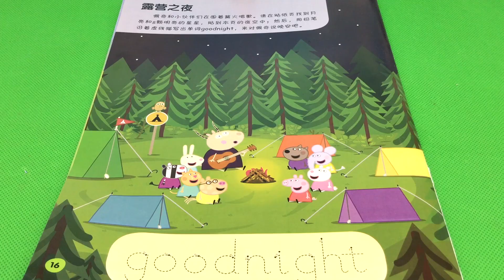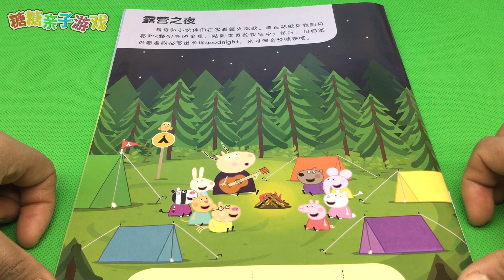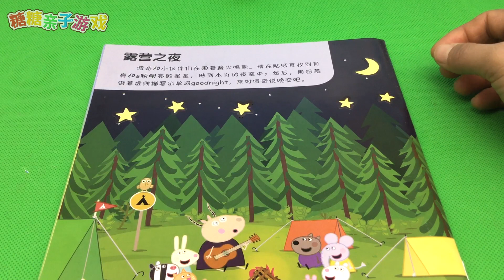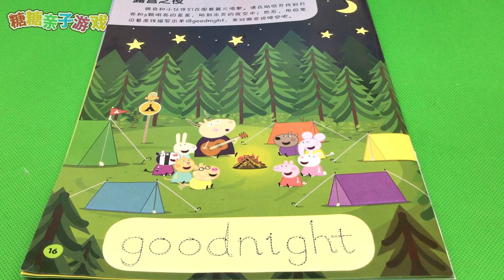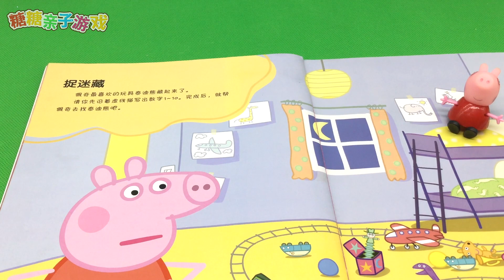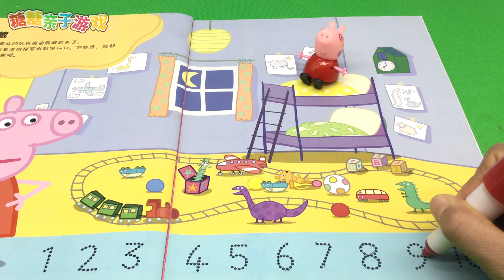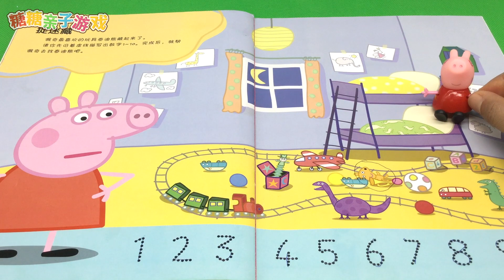小猪佩奇贴纸游戏书 露营之夜 捉迷藏